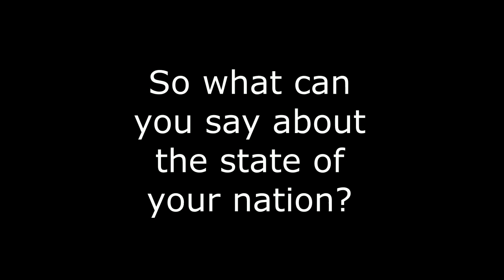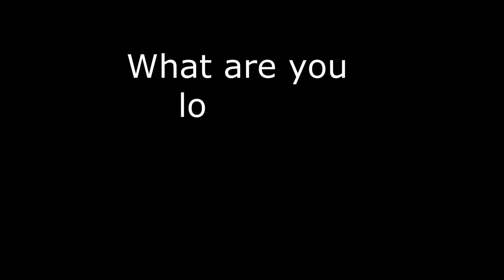60th Medeka WALTRVlogs | Merdeka Special (Talks With Myself)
In this vlog we talk about merdeka and all my feelings about it. Yes some maybe very randy and not to everyone's liking but I think I did a good enough job in showing how I feel.